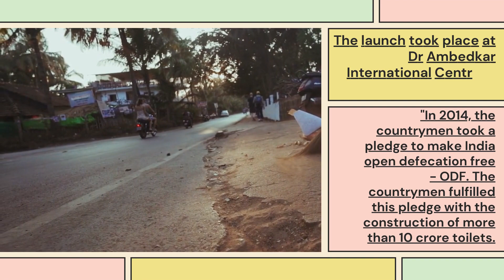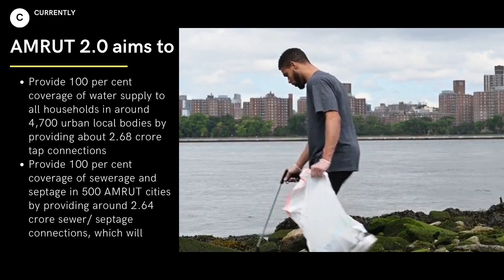PM Modi launches ambitious Swachh Bharat Mission-Urban 2.0, AMRUT 2.0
Swachh Bharat Mission-Urban (SBM-U) 2.0 and Atal Mission for Rejuvenation and Urban Transformation

(AMRUT) 2.0 aim to makr Indian cities 'Garbage Free' and 'Water Secure'
CURRENTLY